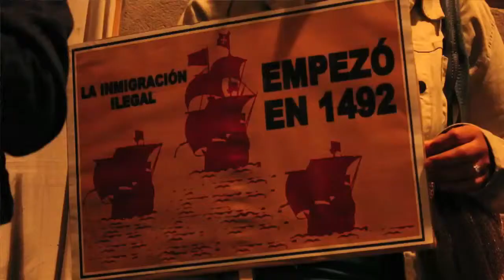Plataforma 12 O Bloc Contra el Genocidi i el Racisme (Contrainfos)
Acte antifeixista realitzat a la plaça de la Merçe el 12 d'octubre.